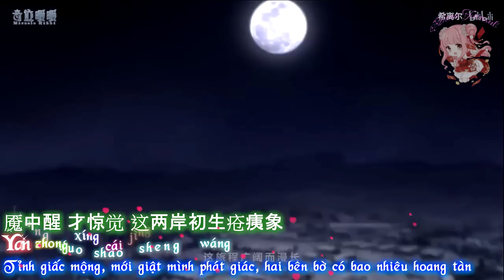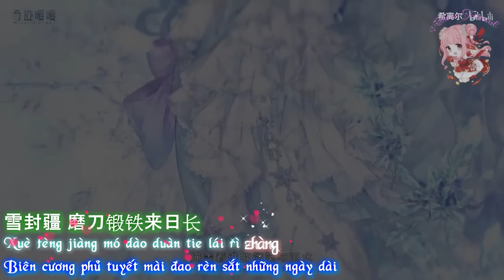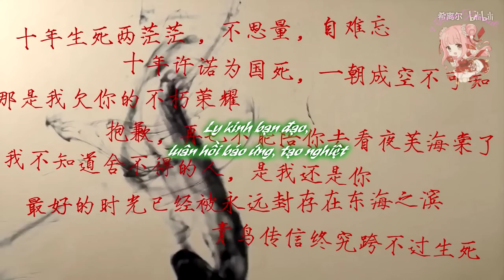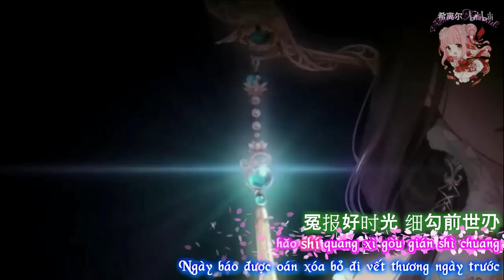【NSTT Kara + Vietsub】 Chướng Nguyệt - 障月『Vietsub By Anna Fansub』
Mình làm Video này để cám ơn các bạn đã ủng mình trong thời gian qua
Nhạc bắt đầu từ 1:00 nhé, đoạn đầu toàn thuyết minh thôi